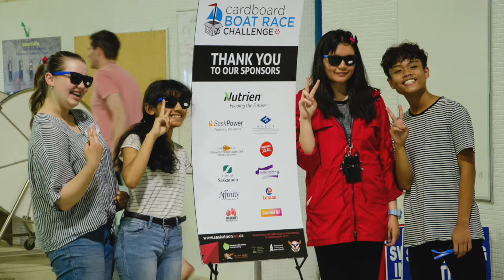SIEC Cardboard Boat Race Challenge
This highly popular project introduces grade 8 students to the concepts of Structure and Design, through an integrated unit encompassing learning outcomes from Math, Science, English Language Arts, Career Education, and PAA-Design Studies in a fun and meaningful way as students design, build, and then race cardboard boats.